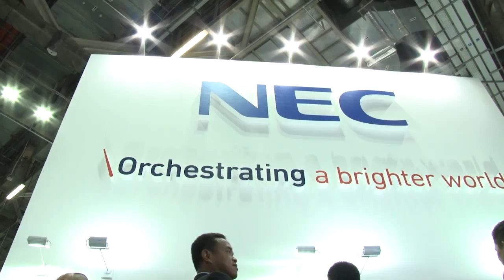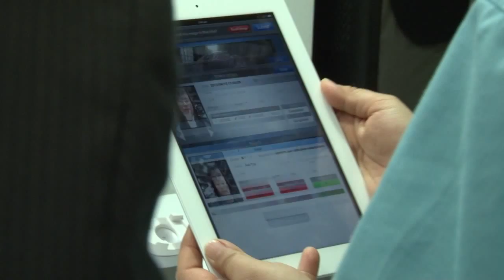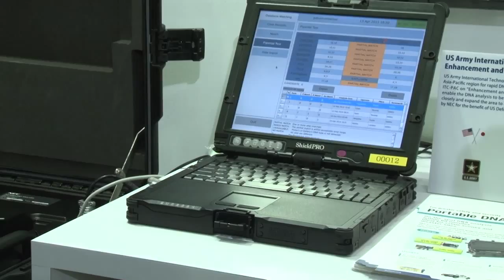INTERPOL World TV - Interview with NEC Corporation